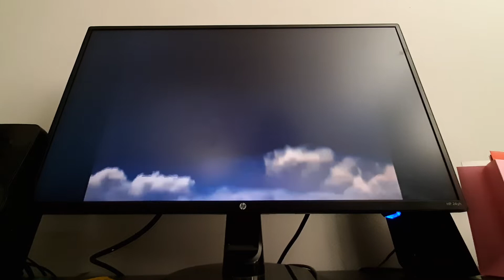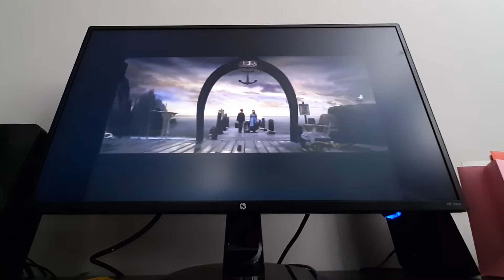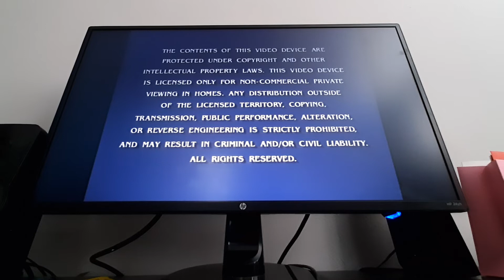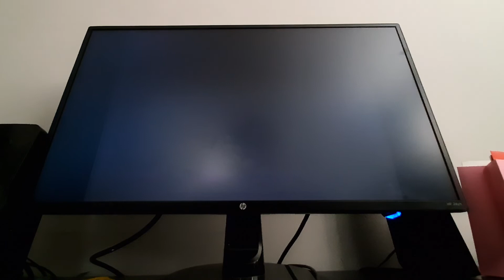Opening To The Spongebob Squarepants Movie Widescreen DVD (2005)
DVD distributor: Paramount Home Entertainment
Original release date: March 1, 2005
Catalog number: 34209
VIDEO_TS file date: January 11, 2005

Contents:

1. Paramount DVD logo
2. Lemony Snicket's A Series of Unfortunate Events trailer
3. SpongeBob SquarePants: The Complete 2nd Season trailer
4. Warning Screen
5. Interviews and/or Commentary screen
6. DVD menu
7. MPAA Rating screen
8. Paramount Pictures logo
9. Nickelodeon Movies logo